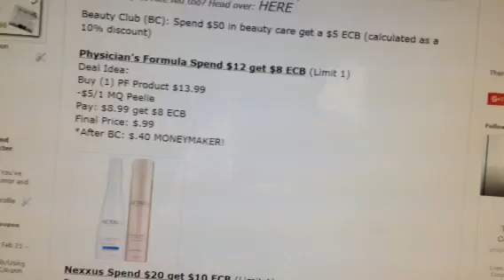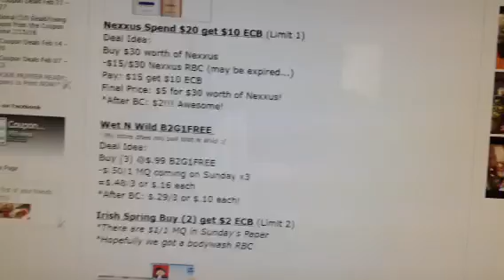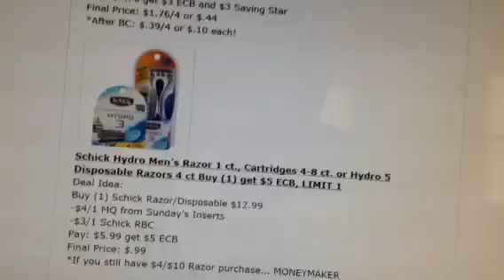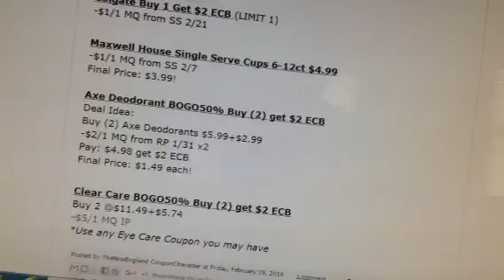CVS Coupon Deals Feb 21th - Feb 27th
Hi guys! Sorry I am still not completely 100% that is why the video is mostly silent. Anyways I wanted to make sure you knew that there were still deals this week! All of the breakdowns can be found on my blog!

About Me:
My name is Jacob and I am in LOVE with couponing. I started couponing when I was 10 years old (you could almost call me a prodigy). Since then I have saved THOUSANDS. Literally THOUSANDS. On this channel I’ll show you how to save 90% on personal and household items, and occasionally some grocery hauls (you should always try to save about 50%). I run a blog currently all by myself where I break down most of the deals I show you Along with haul videos I do post coupon matchups, quick deals/notifications, vlogs, couponing humor videos, and a little dab of etc. This is a sharing and learning zone so feel free to ask questions and leave comments. I’m here to help because who doesn’t love a teenage boy telling YOU how to shop. No I’m kidding, couponing is hard at first but in the end the little bit of time you put in can save you THOUSANDS of dollars. Just think, if a ten year old boy watching Reality TV can do it, you can too!
-TheNewEnglandCouponCharacter, Jacob